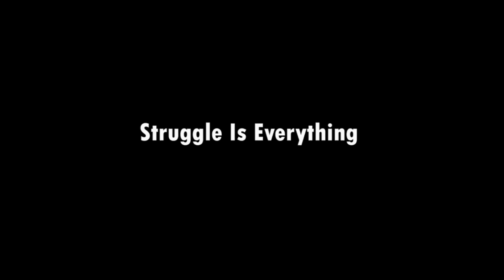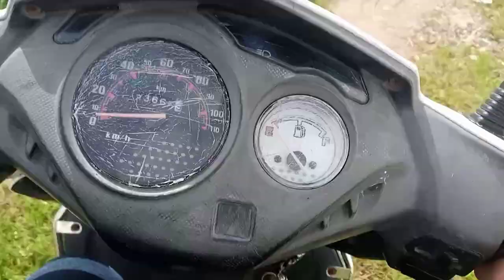play cricket with big brother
Thanks for your response.keep supporting me.thank you for everything.